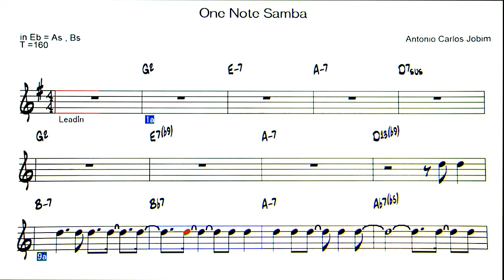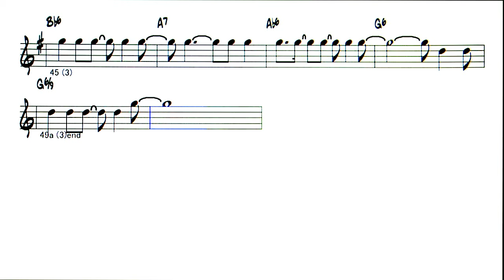One Note Samba - Backing Track ( in Eb = As , Bs )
One Note Samba ( by  Antonio Carlos Jobim )
◎Upload list